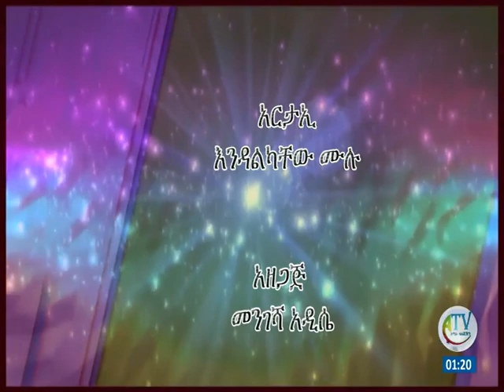ቤዛ ኩሉ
በገና ለገና